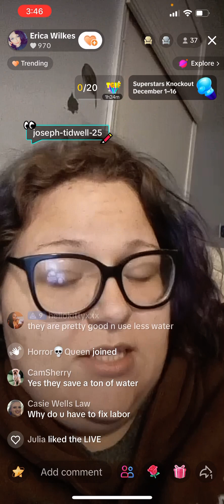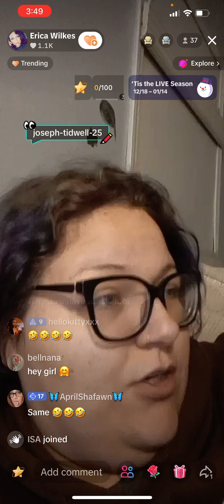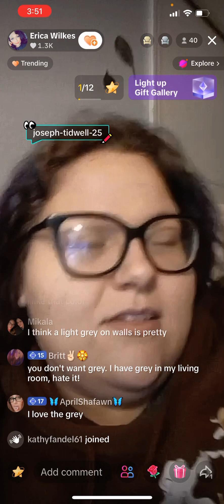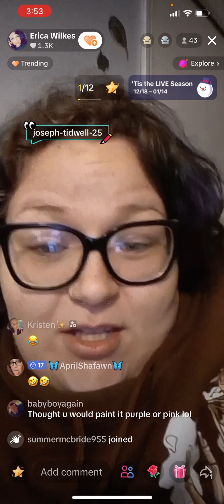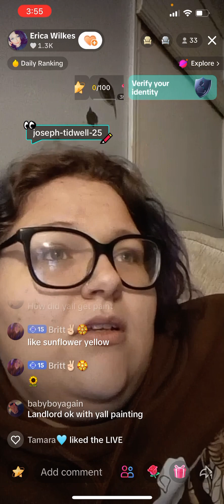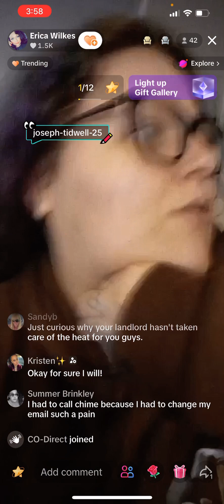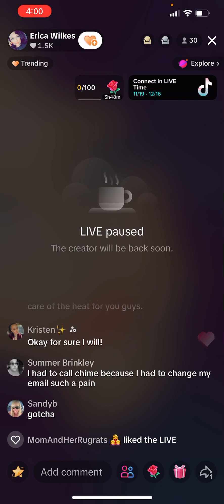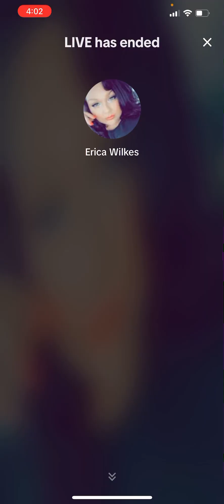Erica Wilkes 12/16/23